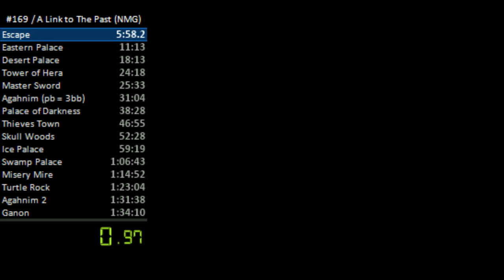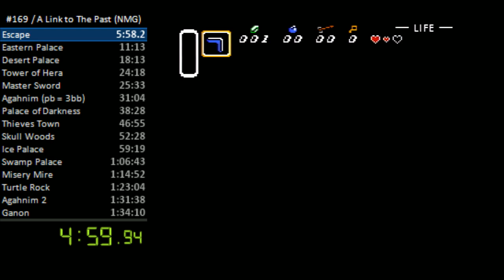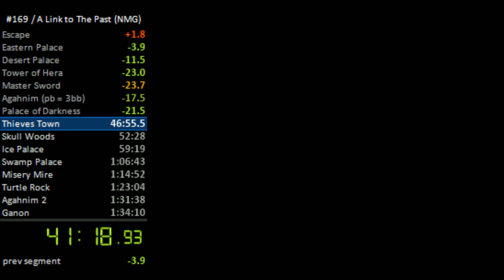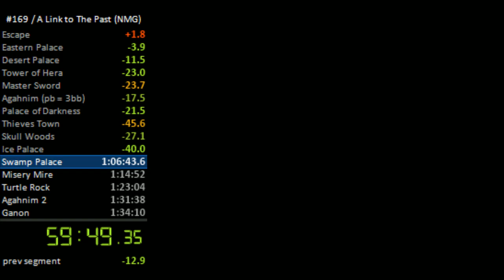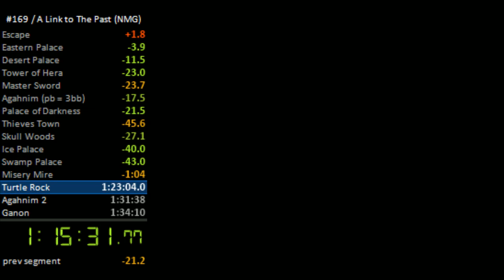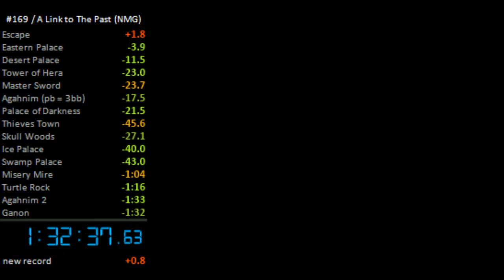A Link the the Past - 1:32:37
Skipped the 1:33. During a race with cool people -- Watch live